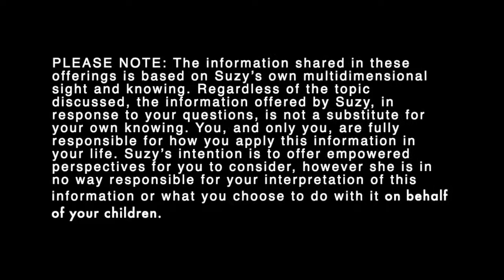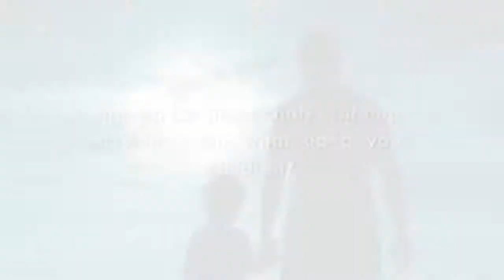What's Up for Your Children! February 2, 2021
What’s up for Your Children

On What’s Up for Your Children, we discuss the gifts and challenges of your energetically sensitive children, with a focus on capacity. You’re invited to bring your questions and experiences to our bi-monthly Zoom chats on the second Tuesday at 9:00 AM Pacific and the fourth Tuesday at 3:00 PM Pacific.

Time stamps for topics in today’s chat and sign-up information can be found below.

07:06 Sibling Rivalry
09:33 Focusing on Violence
13:45 Toileting/Attachment
16:20 Energy of Cemeteries Experience
20:08 Reflection on Attachment
22:47 Concerned About Entities
26:05 Focus Issue
28:55 Highest & Best Regarding Vaccines
35:30 Clearing Energetic Space
39:56 Being Present to What Arises

If you are looking for additional support please check out the following: Monthly Energetic Support

PLEASE NOTE: The information shared in these offerings is based on Suzy’s own multidimensional sight and knowing. Regardless of the topic discussed, the information offered by Suzy, in response to your questions, is not a substitute for your own knowing. You, and only you, are fully responsible for how you apply this information in your life. Suzy’s intention is to offer empowered perspectives for you to consider, however she is in no way responsible for your interpretation of this information or what you choose to do with it.